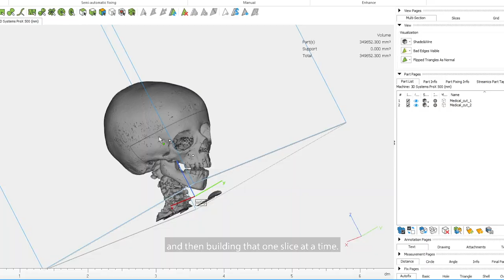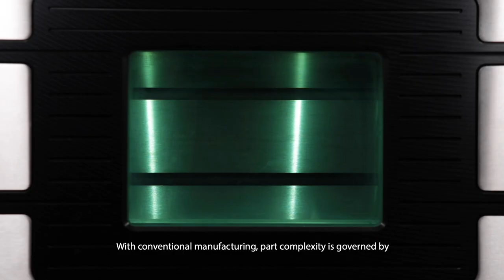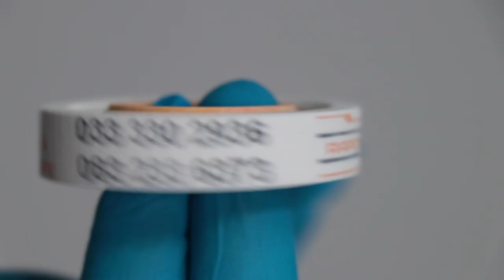Akhani 3D - Production Additive Manufacturing Service Bureau.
Akhani 3D provides a comprehensive, Professional, Production and Industrial 3D printing & finishing service for manufacturers and product designers.

Our motto is 'Make Possible'.
A comprehensive approach is the only way to optimise your parts for cost effective and efficient Additive Manufacturing production. Akhani 3D is your Production Additive Manufacturing (3D Print) Service bureau that Makes Possible.

In this video, you will learn about the Akhani 3D approach and our turnkey AM production service that includes 3D part design, Design-for-Additive-Manufacturing part optimisation and 3D printed part finishing.

Here’s a list of professional and production technologies we have in-house:

✔︎ Direct Metal Printing (DMP/DMLS)
✔︎ Selective Laser Sintering (SLS)
✔︎ Stereolithography (SLA/DLP)
✔︎ Fused Filament Fabrication (FFF)
✔︎ Composite (FFF)
✔︎ ColorJet Printing (CJP)
✔︎ MultiJet Printing (MJP)
✔︎ Polyshot Surfacing
✔︎ Deepdye Colouring

and Sign Up to Access our Online 3D Printing Quotation Engine. Obligation free quotes to 3D print for your designs.

Simply upload your CAD files, select your material and you will get a live quotation, ready for processing. You can then place your order, which will then be placed directly into our print queue.

Get Your Metal & Plastic Parts Built + Finished